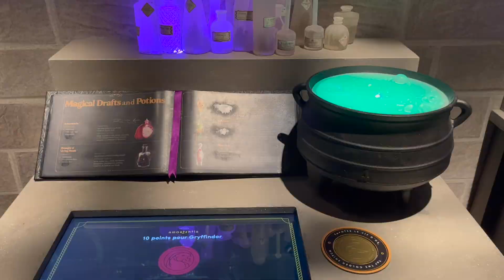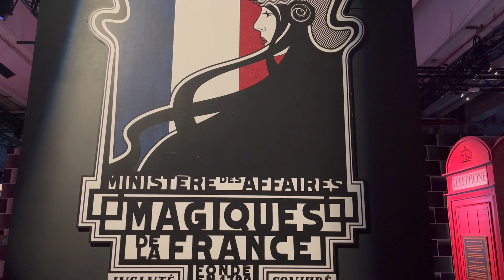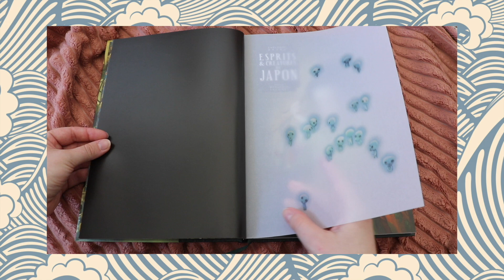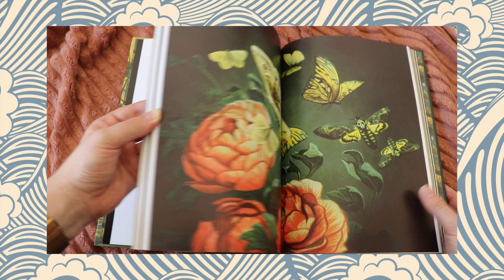Vlog | des expos, des plantes et la meilleure salade de l'été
Coucou tout le monde ! On se retrouve aujourd'hui avec un vlog dans lequel je vous parle de tout ce que j'ai fait au mois de juin (et il n'y a finalement pas tant de choses à dire) et où je vous montre ma salade pref' du moment.
Comme toujours j’espère que cette vidéo vous plaira et on se dit à très vite.
Anaïs 🤍